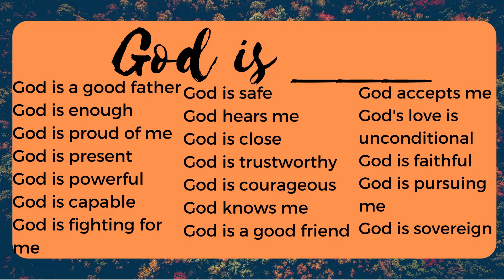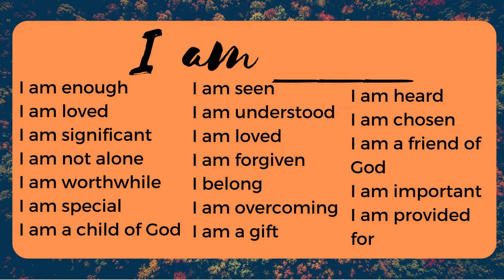Noah Elliott | Who Do You Say I Am? | September 29th, 2019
Noah Elliott, the Director of Youth Ministries, preaches on Youth Sunday at Hillsdale Church.